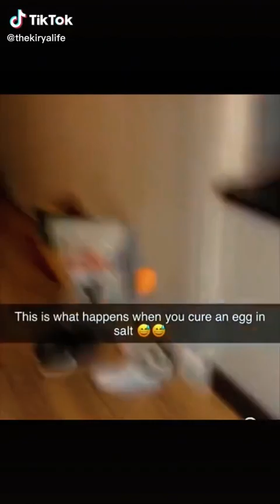Lol What Was The Girl Doing Haha | Funniest Pranks Videos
BUT CAUTIOUS !THIS CHANNEL MOTIVATES!